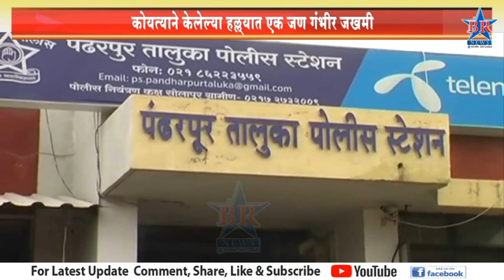कोयत्याने केलेल्या हल्ल्यात एक जण गंभीर जखमी